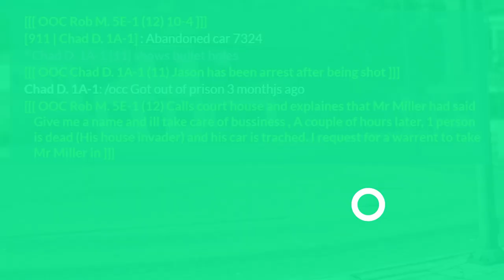They gunned him down in the streets || Diverse Roleplay (DVRP)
Welcome to Episode Nine of Diverse Roleplay.  Today we continue the RP with and storyline with the robber of the house getting gunned down in the streets and then with all evidence pointing to Adolphus Miller as the one who ordered a hit.

1. Ensure you meet all joining requirements.
2. Read through our frequently asked questions before proceeding with an application.
3. Ensure you have joined the DVRP Fan Server.
4. Go to join-process
5. Fill out the application
6. Complete the application with your best effort, honesty, and ability. Ascertaining that you provide accurate personal information, select your selected department, and accept the disclaimers and rules.
7. Wait for a response via the bot’s direct messages. Then, you will receive information about an interview server and you will have access to a channel in the fan Discord (request-an-interview), where FTOs/FTAs will ping the accepted role when they are doing interviews.